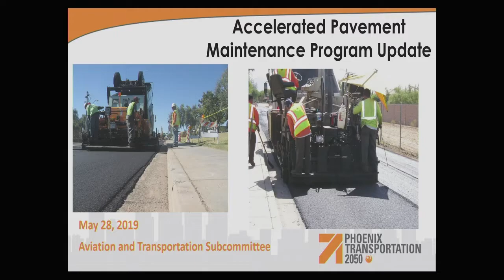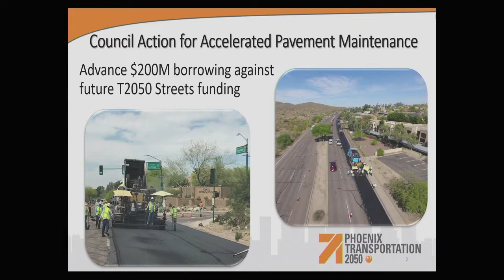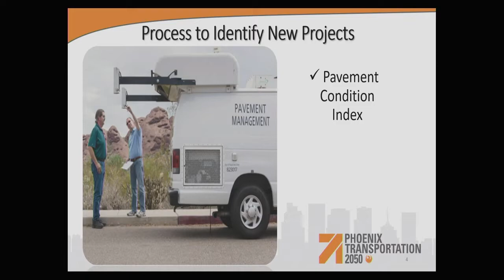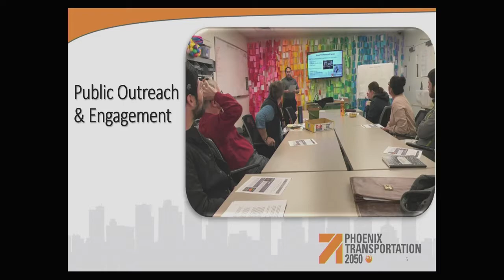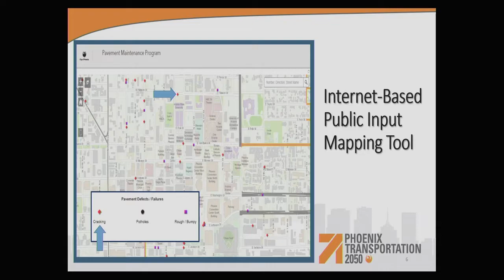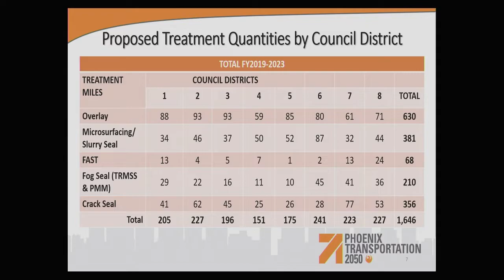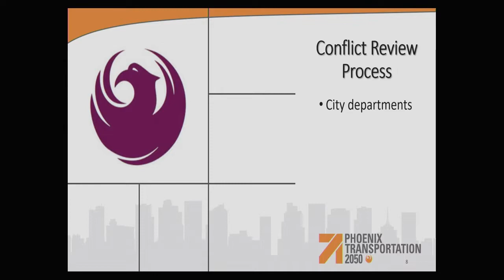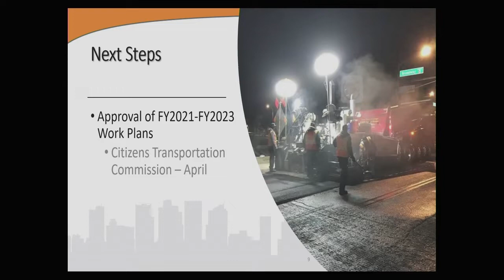PHX Aviation & Transportation Subcommittee Meeting - May 28, 2019